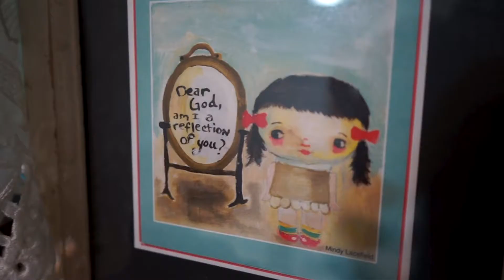Beautifully & Wonderfully Made Advertisement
Dear World, God wants to encourage you how beautiful you are. He wants to remind you. So GET EXCITED! We are about to go on a journey of seeing the beauty in EACH OTHER, of all nationalities, backgrounds, gender and races. We are about to SEE CLEARLY how Beautifully and Wonderfully made each of you truly are!